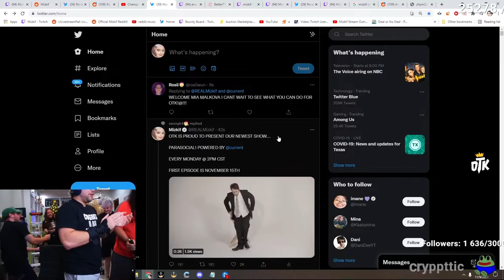Mizkif "Goodbye twitch, goodbye forever"